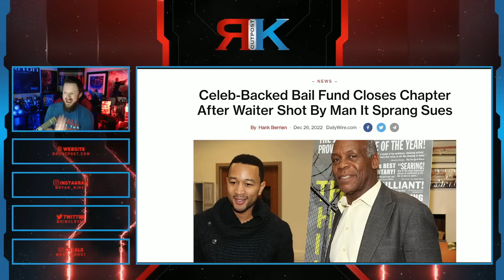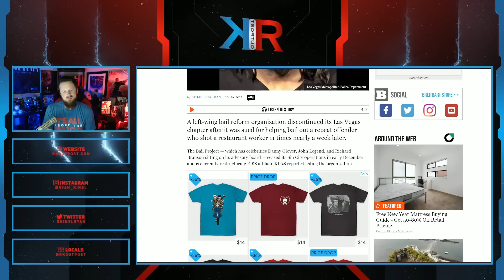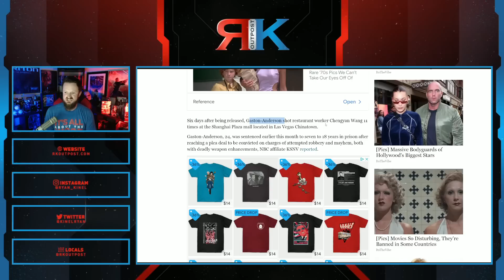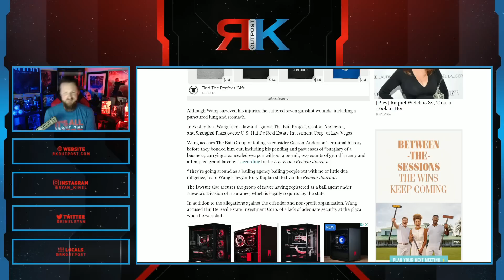Woke Celebrities Get BLASTED After They Paid To Bail Out CRIMINAL Who Committed DISGUSTING Crime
A HUGE thank you to the following Patrons!:
Master Level:

Knight Level:

Mike Jackson -
Saberian Dream –
Rushin Bob -
Padawan Level:
Optimus Prune -
R R -